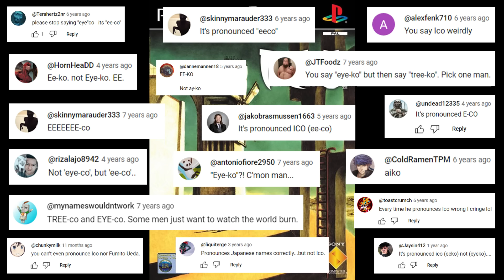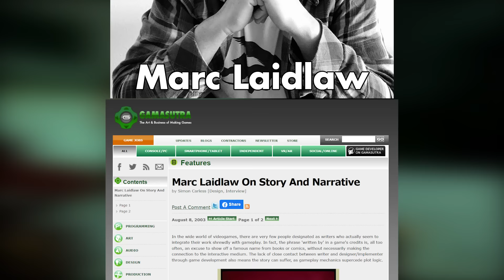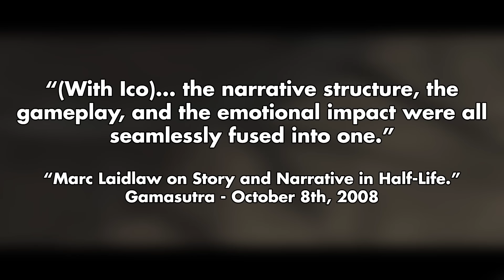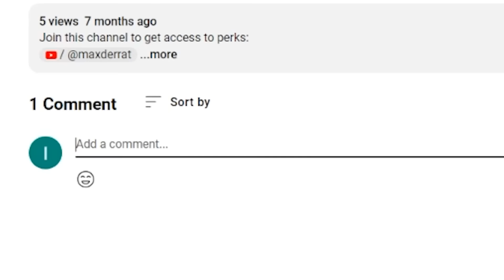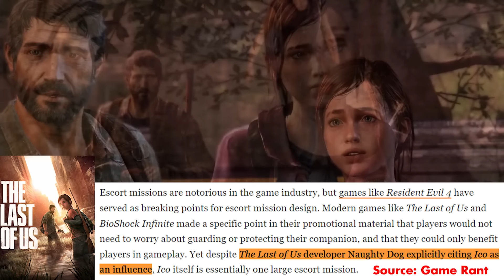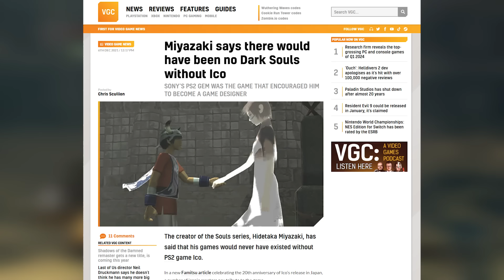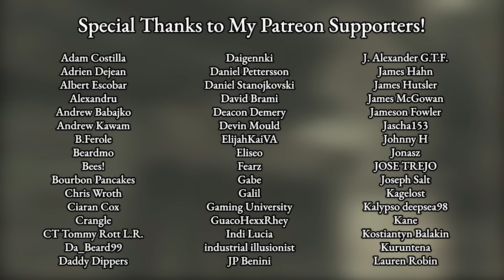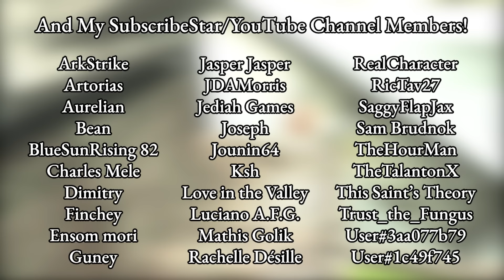The Game That Launched a Thousand Masterpieces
The importance of this game cannot be understated.

1. Abstract Art and Video Games: 0:00 - 2:08
2. What is Ico and Why It's Important: 2:09 - 4:40
3. Synopsis (NO SPOILERS): 4:41 - 5:59
4. Story-Telling Without a Story: 6:00 - 9:04
5. Awe-Inspiring Visuals in 2001: 9:05 - 11:00
6. Ico and Yorda: 11:01 - 13:15
7. Various Games Inspired by Ico: 13:16 - 17:24
8. Summary: 17:25 - 17:54
9. Outro: 17:55 - 18:27